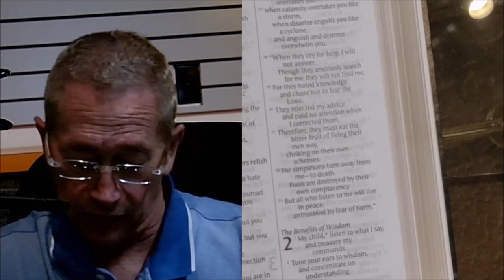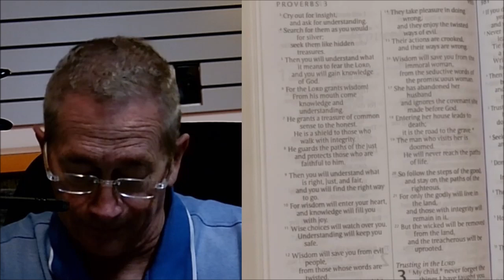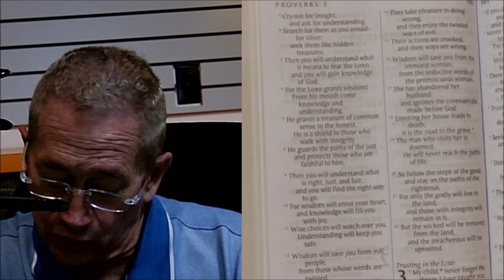Proverbs For Life, Proverbs Chapter 2:1-22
Proverbs Chapter 2:1-22
My child, a listen to what I say,
and treasure my commands.
Tune your ears to wisdom,
and concentrate on understanding.